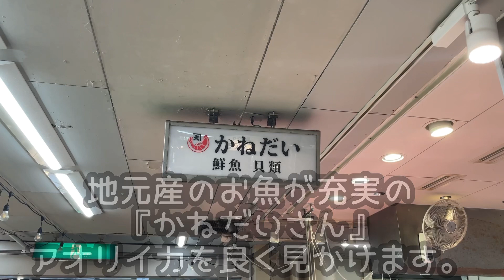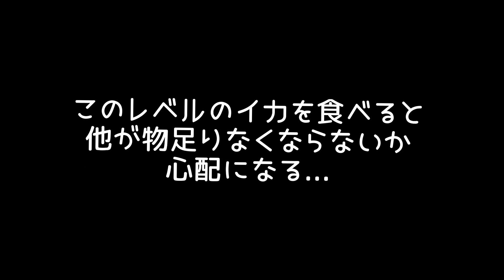【柳橋中央市場】ねっとり甘いアオリイカを食べてみませんか？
秋から始まるエギングシーズン、釣り人にはお馴染みのアオリイカ。

ねっとりとして極上の甘さがイカの王様と呼ばれる所以か？大王イカはいるのにね！？食べるならこのアオリイカが美味しいという人は多数派なのではないでしょうか？

釣り人が釣ってその場で〆て、持ち帰ってきて食べる鮮度。そこまでは行かないかもしれないけど（イカだけに...）極上の鮮度のアオリイカは市場でも手に入ります。

釣りの腕に自信の無い方や、たまたまその日坊主だった人も、市場へ行けば味わえますよ。